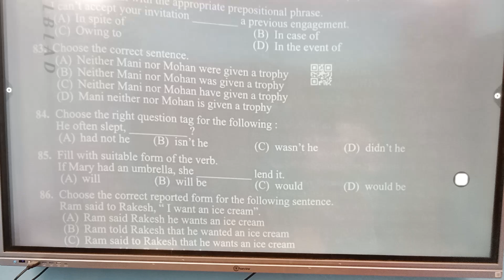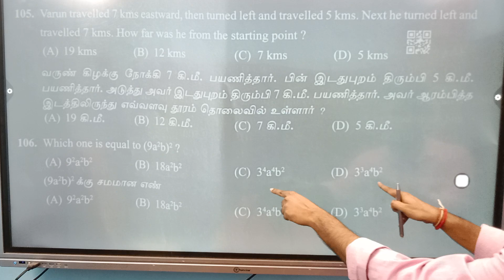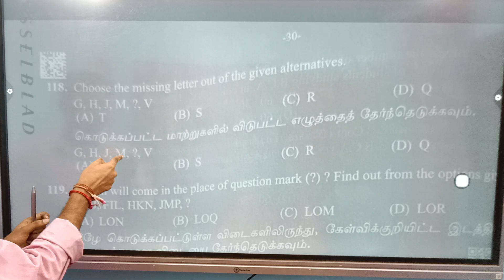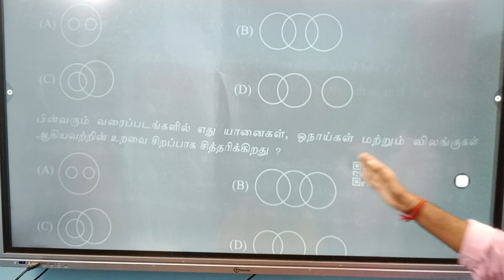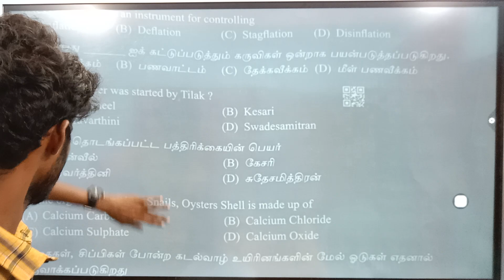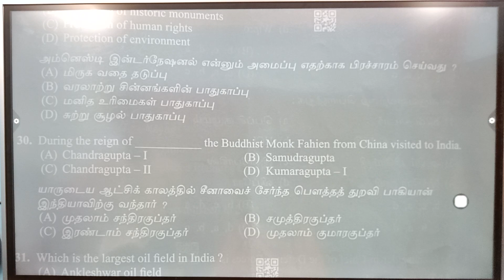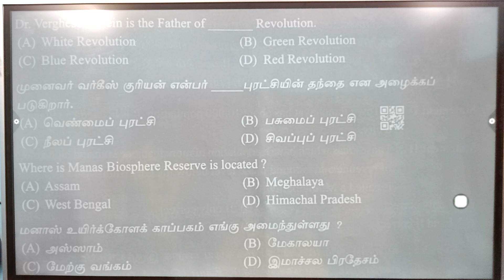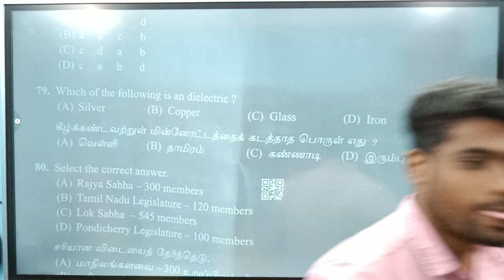SI 140 கேள்விகளுக்கும் ANS KEY | Tnusrb si answer key 2023 | Tnusrb si cut off 2023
For admission call:

   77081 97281 , 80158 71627 , 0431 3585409